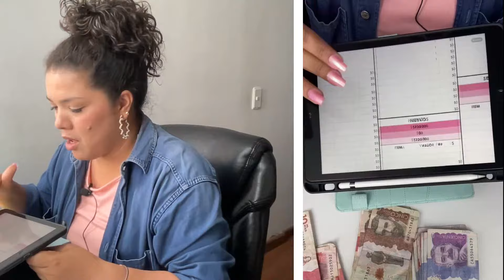✨ RELLENO de SOBRES de EFECTIVO || Marzo || Sistema de Sobres 💌 || envivo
¡Gracias por darle like 👍 y compartir, haciendo eso me ayudas a seguir haciendo videos!